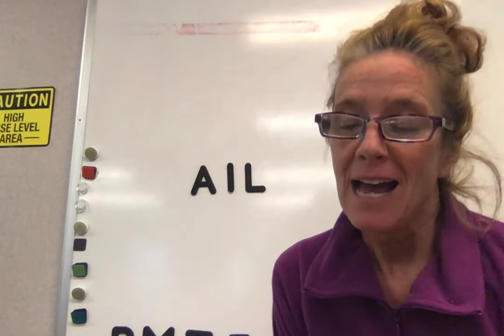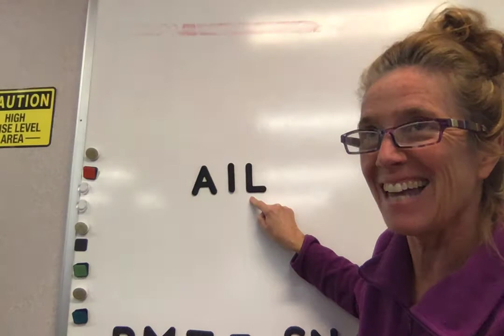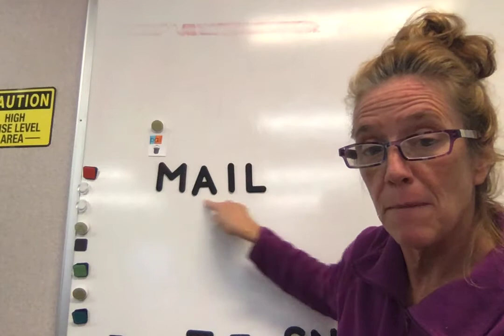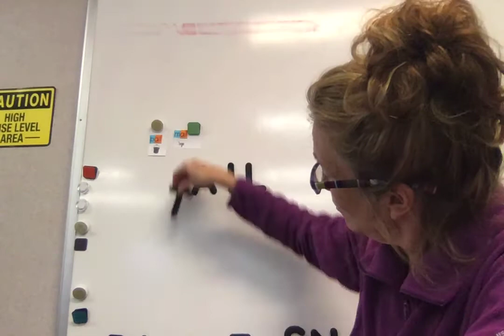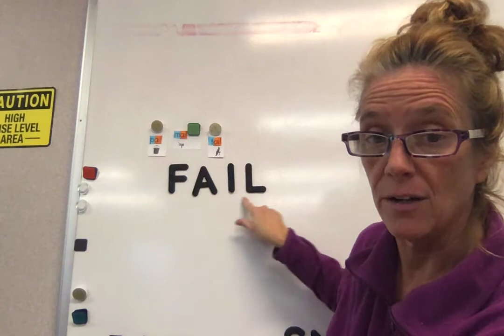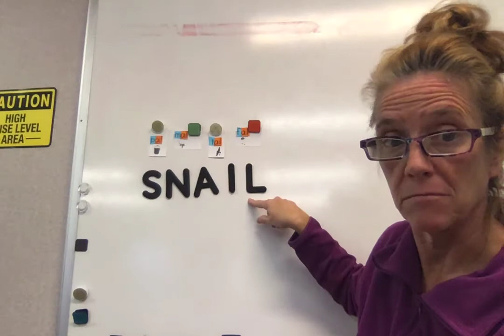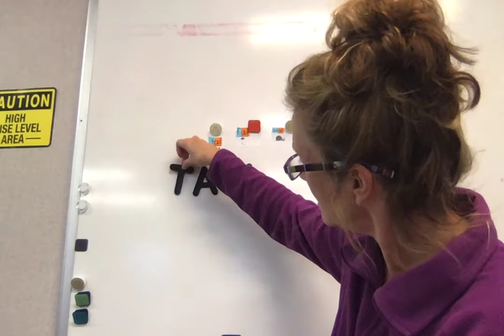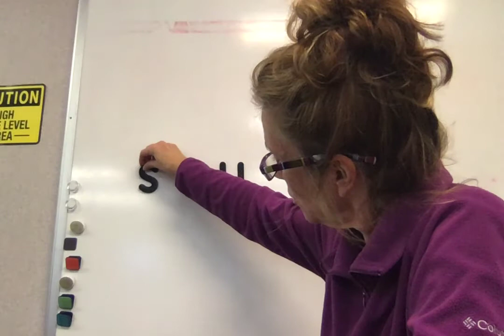2nd grade Spelling- Introducing pail, tail, mail, fail, & snail